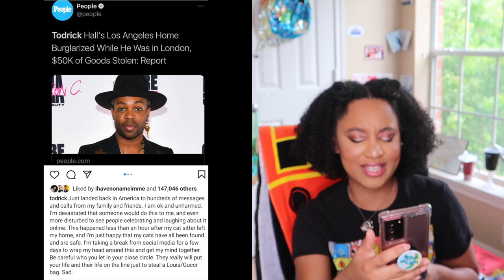TODRICK HALL $50,000 ROBBERY